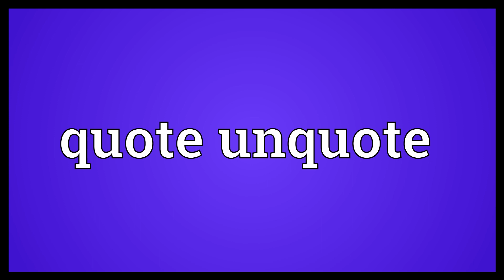Quote unquote Meaning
Video shows what quote unquote means. Emphasizes the following, or sometimes preceding, word or phrase for irony, as used almost exclusively in spoken language..  Quote unquote Meaning. How to pronounce, definition audio dictionary. How to say quote unquote. Powered by MaryTTS, Wiktionary